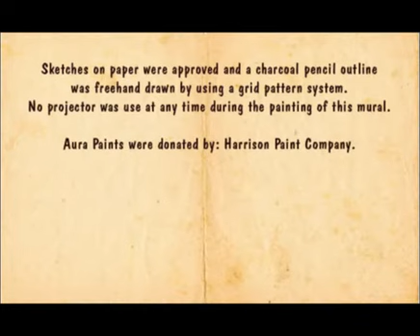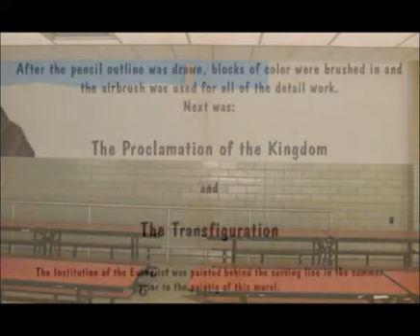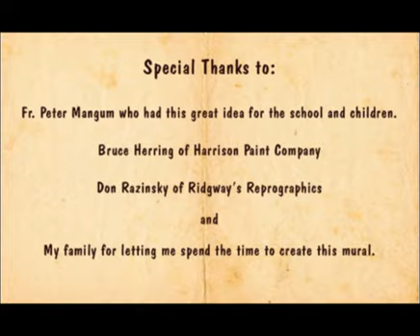The Luminous Mysteries Mural by Jody Raney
Luminous Mysteries Mural 10'x100' painting. All freehand brush and airbrush, no projector was used. St. John Berchmans Catholic School. I thank Fr. Peter for having the idea and allowing me to paint this mural.